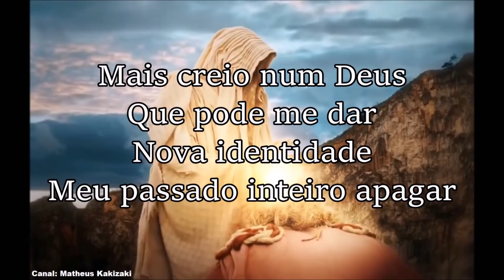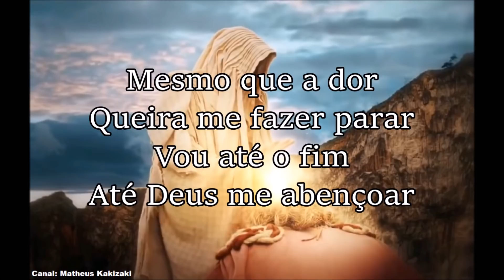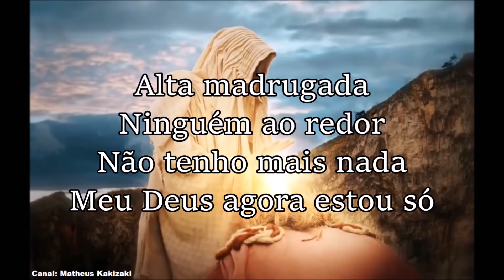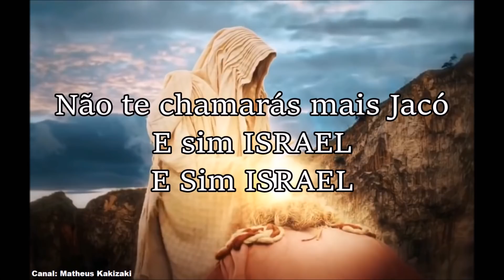Não te chamarás mais Jacó (Piano) - Pr Milton Cardoso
Nessa caminhada
Não posso parar
Nessa longa jornada
Não sei o que posso encontrar

Mais creio num Deus que pode me dar
Nova identidade
Meu passado inteiro apagar

Cansei de ser eu mesmo
Estou disposto a mudar
Ainda que a luta
Dure até o sol raiar

Mesmo que a dor
Queira me fazer parar
Vou até o fim
Até Deus me abençoar

Não te chamarás mais Jacó
E sim ISRAEL
E Sim ISRAEL

E sim ISRAEL
E Sim ISRAEL

Alta madrugada
Ninguém ao redor
Não tenho mais nada
Meu Deus agora estou só

Não Vá embora
Eu não Te deixarei ir
Pois como um Príncipe
Lutei e prevaleci

E sim ISRAEL
E Sim ISRAEL

E sim ISRAEL
E Sim ISRAEL